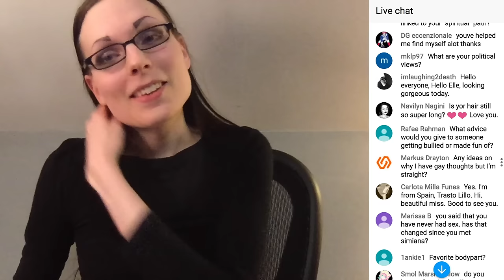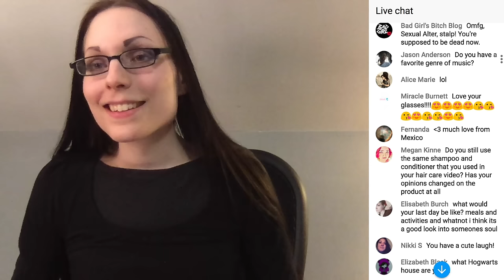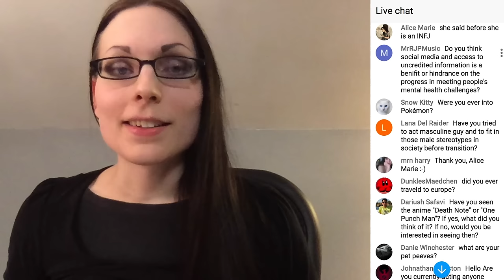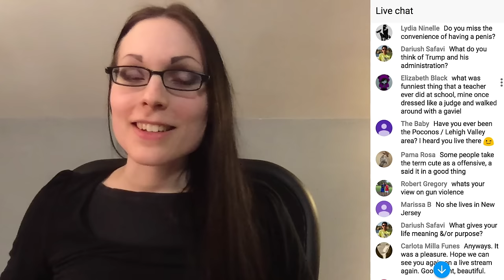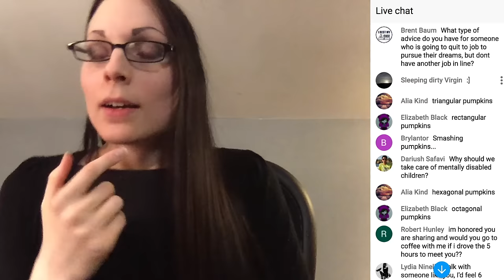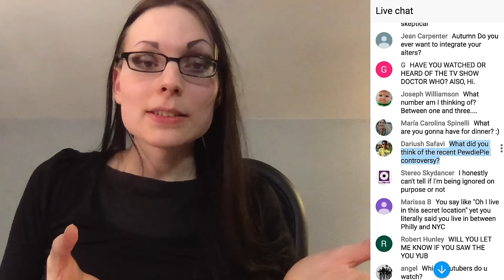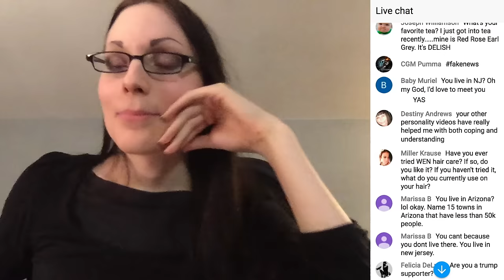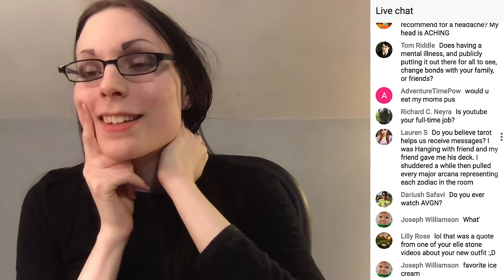March Live Stream Highlights | Q&A, Alter Appearance, & New Jersey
Highlights from my March 2017 live stream. This includes a Q&A where I answer viewer questions, a special appearance from an alter personality, all streamed live from New Jersey.